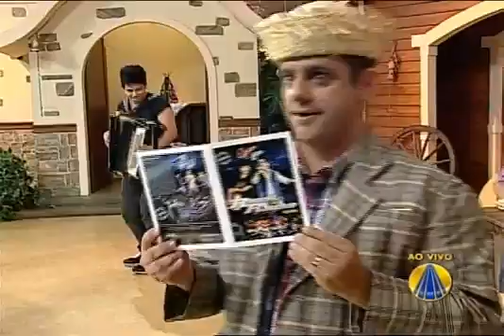Roger e Rogério cantam Tô na boa no Terra da Padroeira | 15 de Julho de 2012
Roger & Rogério cantando Tô na boa no Terra da Padroeira | 15 de Julho de 2012

"... oba , oba, eu tô solteiro e tô na boa..."